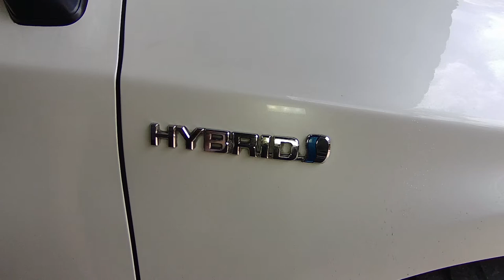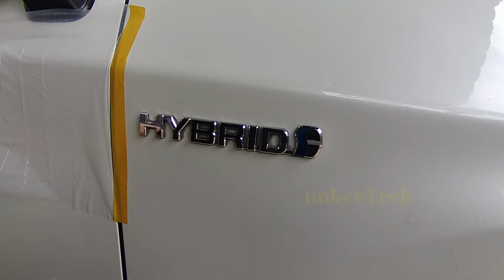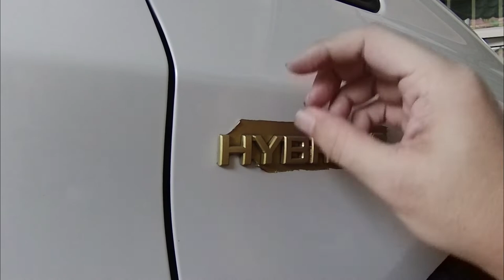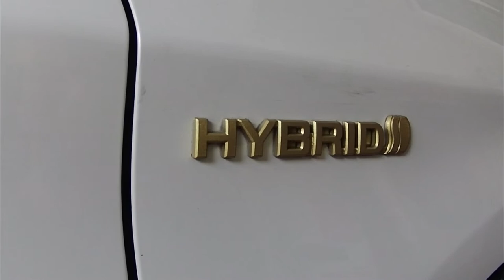Rubber spray paint emblem on a Prius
As plastidip is too expensive over here, I thought I will try out this more affordable version that is 1/4th the price. Results is satisfactory.

Plastidip is trademark of Plasti Dip International Inc.